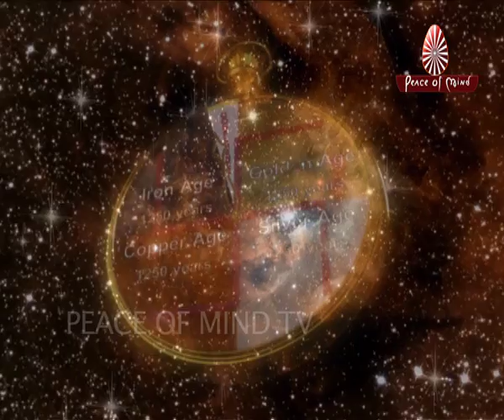Paa Lo Prabhu Ka Pyaar | BK Song | Brahma Kumaris | Peace of Mind TV